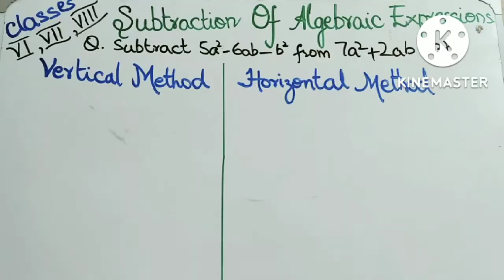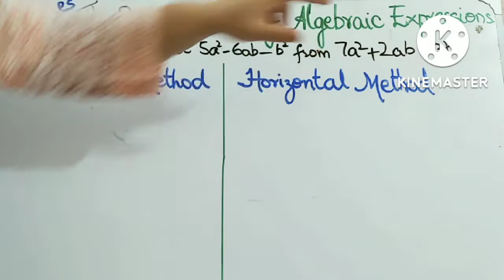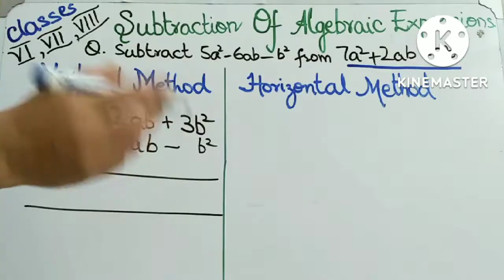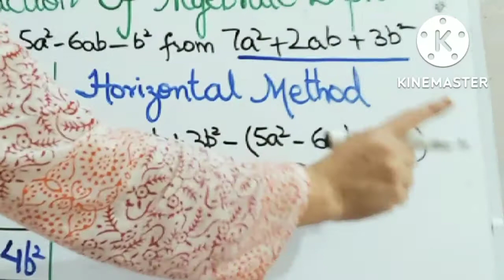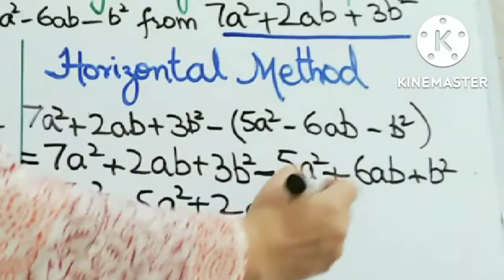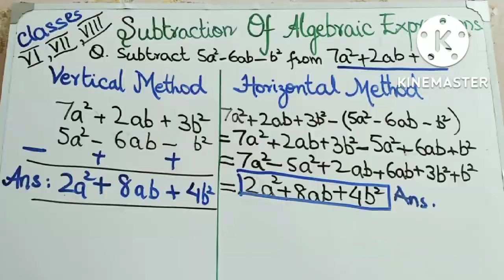Subtraction of ALGEBRAIC EXPRESSION | By vertical and horizontal methods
Subtraction of algebraic expressions by both vertical and horizontal methods.

For grades: 6,7,8